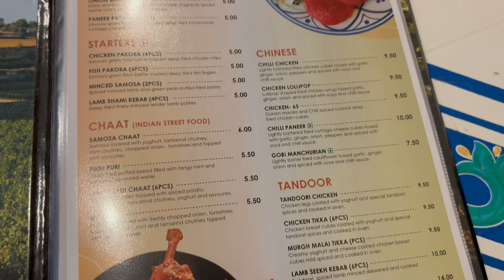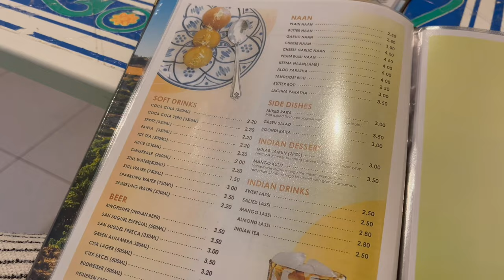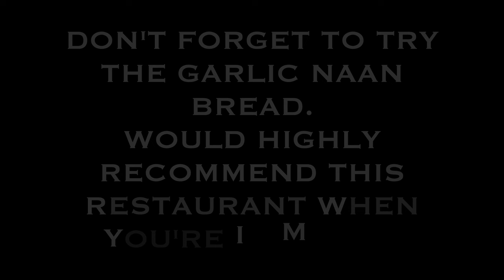Best New ASIAN FOOD In Bugibba, Malta 2023 (BOMBAY MASALA)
Eating at the Highest Rated Indian Restaurant in MALTA!

We came here for dinner and were not disappointed!
They have a great vegetarian menu and the dishes were delicious and flavoursome and the staff so friendly and welcoming.

Don't forget to try the garlic naan bread.

Would highly recommend this restaurant when you're in MALTA.

Delicious meals, best nan bread I've eaten. Nice atmosphere, great staff. The nan bread serving is big. I shared it with my partner.

Really was the greatest Indian meal I’ve ever had. Freshly cooked nan in front of you, friendly staff and unbelievably tasty Indian food at incredible value. Right on backpacker street so can go for a few beers in the lively bars around the restaurant but the restaurant itself is sheltered from that and is a quiet patch on the street. Can’t recommend enough.

IPL FINAL 2023 MATCH GT VS CSK